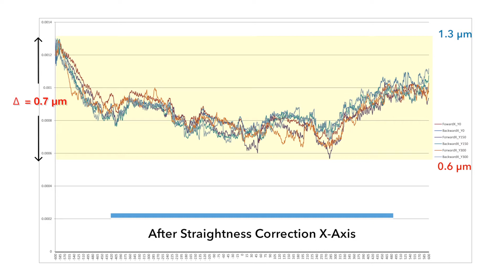Optical Metrology System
Improved straightness performance of standard linear using compensation. The IMS1200LM Linear Stage is designed for self-supporting applications with a 1200 mm travel range. The stage features a robust design and high performance at low cost, making it a cost-effective solution for precision industrial and laboratory applications.